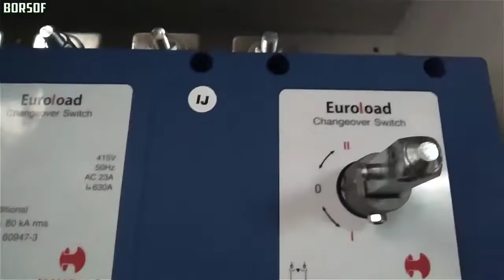Havells Euroload Onload Changeover Switch Unboxing 630 Amp | On-Load Box Type Changeover Switch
This is an exclusive video about Havells Euroload Onload Changeover Switch Unboxing  630 Amp | On-Load Box Type Changeover Switch